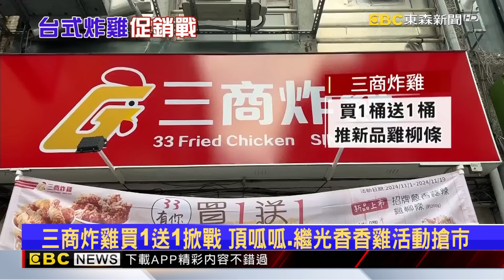三商炸雞買1送1掀戰 頂呱呱、繼光香香雞活動搶市@newsebc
拿坡里披薩最有名的炸雞獨立開炸雞店，今起正式更名為三商炸雞，連續19天推出買一桶送一桶優惠，平均一塊炸雞不到28元吸引顧客光顧，也掀起台式炸雞大戰，頂呱呱推出雙11派對餐，有炸雞、雞塊、薯條，兩人可以吃飽，繼光香香雞搭上世界棒球12強，也推出必勝餐搶市。

11/10~11/24 敬請鎖定51頻道！
⚾場次看這邊⚾
11/13 18:25 中華VS韓國
11/14 18:25 中華VS多明尼加